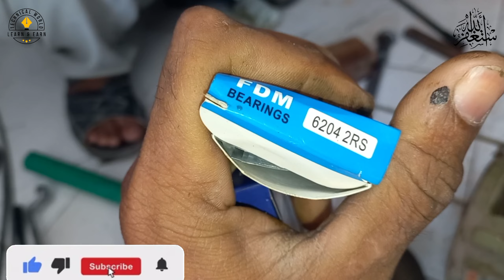How To Repair Electric Motors!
How to Electric MOTOR | amazing electrical motor change bearing | MOTOR Work
Technical world 🌎..